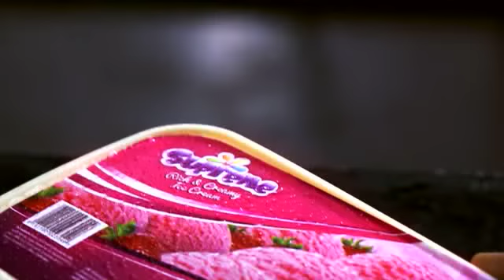Supreme IceCream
Supreme is a rich, creamy, tasty and refreshing ice cream that provides lip smacking excitement.
Available as icecream scoops and lollies, it can be found in supermarkets, departmental stores and fast foods restaurants.